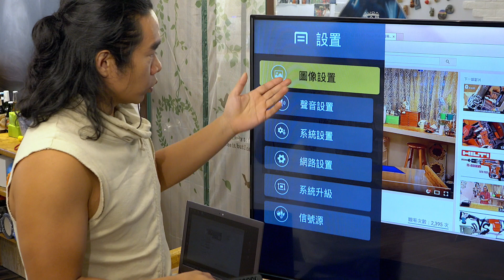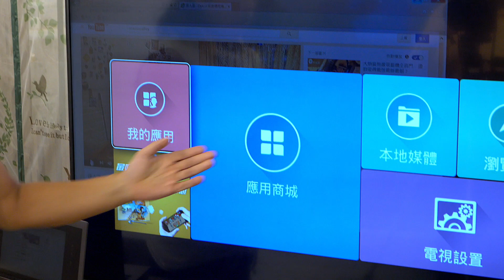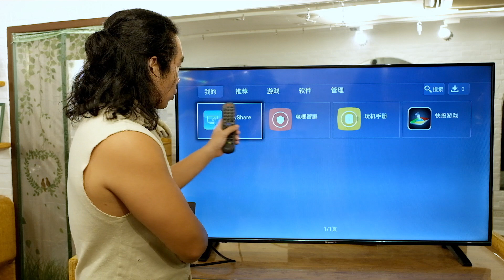達人巷 - 隱藏功能，55寸智能電視，創維Skyworth，測試，價錢，分享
電視越出越大，每個品牌五花百門，有咩特別？原來開箱都有技巧！另外有些function原來幾好用架喎！(非廣告)
想直接睇測試，就飛去0400啦 (無耐性！我把聲好悶咩！)
睇完喜歡就轉比老友睇，訂閱同LIKE，比個支持我地達人巷啦！